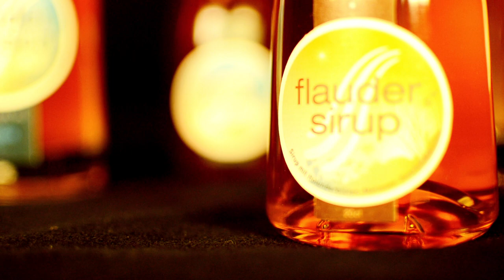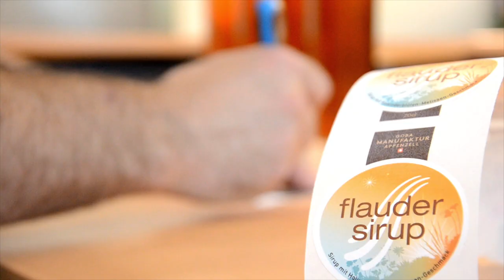Flauder Sirup aus der Goba Manufaktur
Anja besuchte diesen Sommer die Goba Manufaktur und zeigt, wie unser Flauder Sirup hergestellt wird.